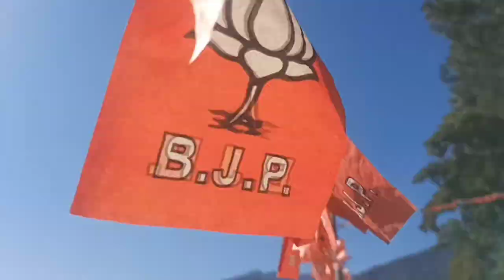Chamba gives a splendid welcome to PM Naredra modi (primer minister vlog ) H.P.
Chamba gives a splendid welcome to PM Naredra modi (primer minister vlog ) H.P. ‎@Narendra Modi